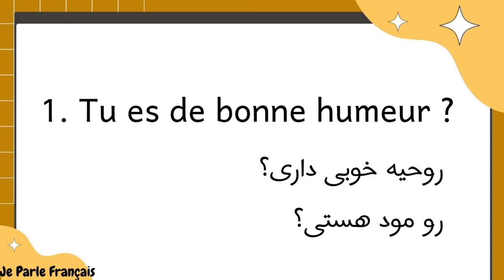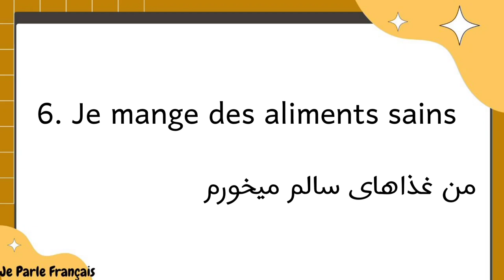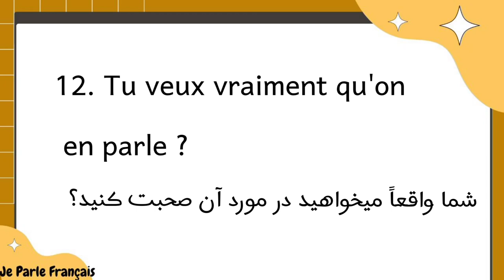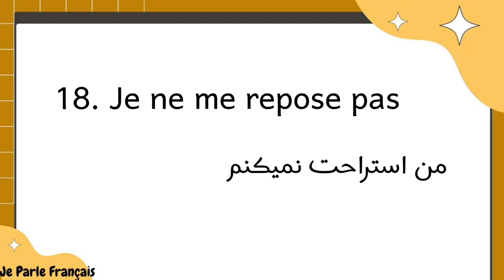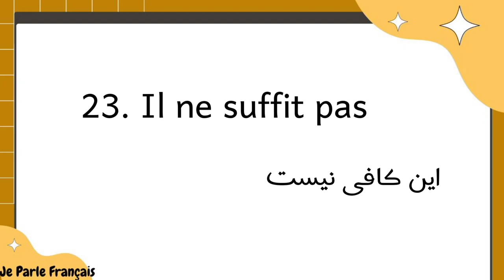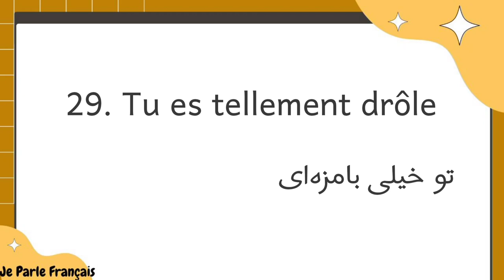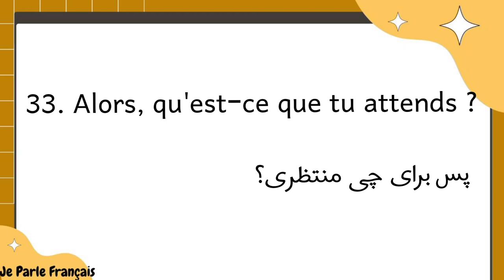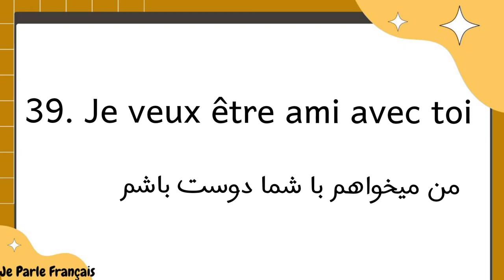آموزش زبان فرانسه از پایه - ۴۰ عبارت فرانسوی برای مبتدی‌ها - درس صد و یازده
به کانال @je parle français       خوش اومدید 🌹
اصطلاحات مهم فرانسوی